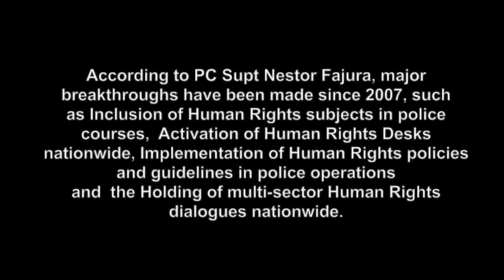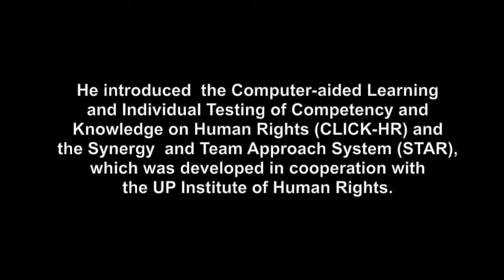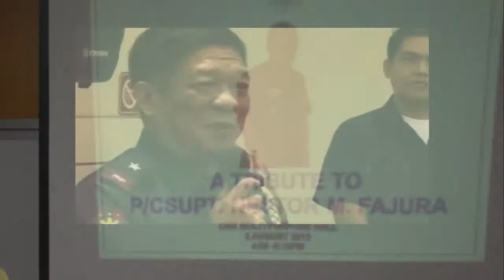P/C Supt Nestor M Fajura Tribute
A short documentary tribute on P/C Supt. Nestor M. Fajura prepared by the CHR to remember a different kind of Human Rights Defender - - - one coming from the ranks of the Philippine National Police. The video was shiown during his Necrological Service at Camp Crame last May 30, 2014.